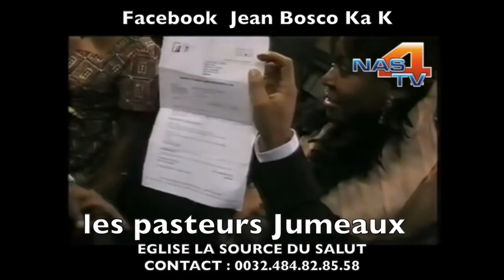ADDY LONDOLE ASASI MPE ASABOLI BA CHRONIQUEUSE NA BA CHRONIQUEUR BAZANGA NIVEAU TOLANDA NAS4TV